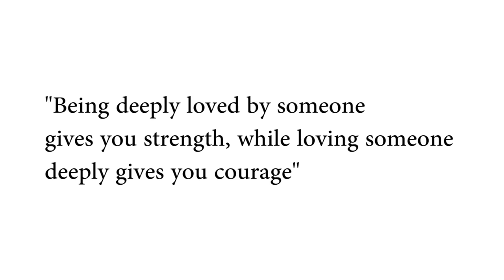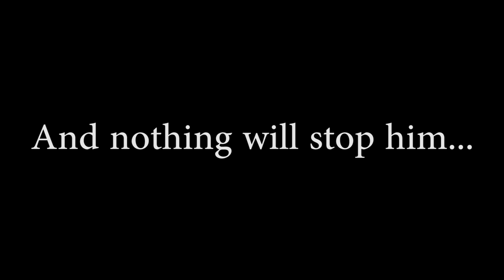Leif (Short Film)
Leif is a film about a sad teenage boy, but who suddenly finds out that the love of his life is found, after he's been missing for years.

Schizophrenia is a movie about a normal teenager, trapped in the thoughts of having a evil clone.

Skolprojekt för årskurs 8 på Näsbydalsskolan, Täby.
Gjord av Victor Löthner, Ludwig Åberg och Jesper Carlsson